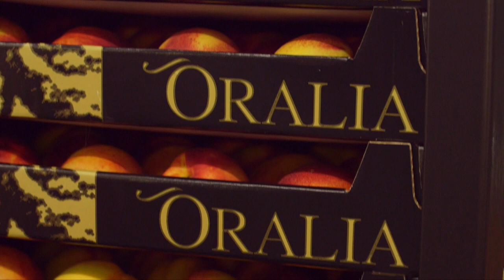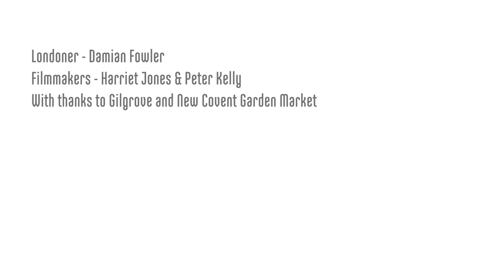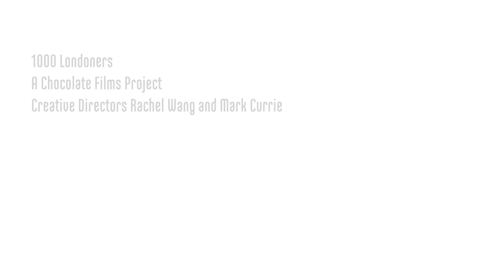Damian, Londoner #224, sells fruit & veg at New Covent Garden Market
Damian is a fruit and veg market seller in New Covent Garden Market. In this film he talks about the community of the market and the important processes involved in the selling and marketing of food.

1000 LONDONERS

1000 Londoners is produced by South London based film production company and social enterprise, Chocolate Films. The filmmakers from Chocolate Films will be both producing the films and providing opportunities to young people and community groups to make their own short documentaries, which will contribute to the 1000 films.

TRANSCRIPT

(Damian talks on the phone and laughs) All the businesses around me are my competitors, but none of them would fail to help me out if I needed it. You know, if somebody has a shortage of a product, uhm I can go and borrow it from one of my competitors. There's a, a real sense of, of community here. It's nice, it makes it a nice environment to work in. There's a lot of banter, you have to be fairly thick-skinned. But, that's all part of the parcel. It's uhm, we smile a lot and that's what it's all about.

(Damian on the phone) Uhm would you have a turmeric there please? Could I borrow a box please? I'm gonna send young Paul down to come and grab it.

My kids sometimes ask me to bring something different, so I try and educate them along the way and, and take something for them to try. With a bit of red pitaya. It's very, visually it's very entertaining. It's not quite what you'd expect on the inside. But a very nice, fresh taste. That often ends up on some high end restaurants, on their fruit platters. So my kids particularly enjoy that, they might get that one today.

Unfortunately, I was very ill three years ago. Which meant I was unable to work. The support from this market, you know - not just my own company which was phenomenal - but to have customers, suppliers, you know, two or three phone calls every single week for four months, from people seeing how you are, anything I can do for you? Do you want me to pick the kids up? Do you want me to drop something around for you? That makes a very, very tough period in my life a lot easier to deal with.

My father came into this business when Covent Garden was based at its original location. He followed his father into the business and that was the beginning for me really. When I was old enough: uhm working here during the summer holidays, half terms, and just enjoying it, just enjoying the sort of freedom of working and the environment and the camaraderie that I mentioned earlier. It's been a, a nice way to grow into the business. With somebody that you can trust 100 percent has got your best interest at heart. If I can get halfway as good as he was, Uhm, then I've done well, I've done very well. That's the goals and the ambition is to uhm make him proud, make my family proud uhm and do a good job, you know.